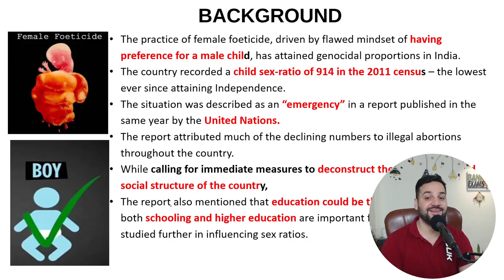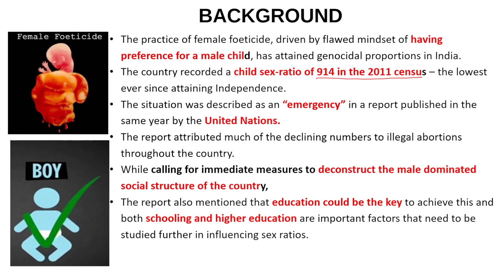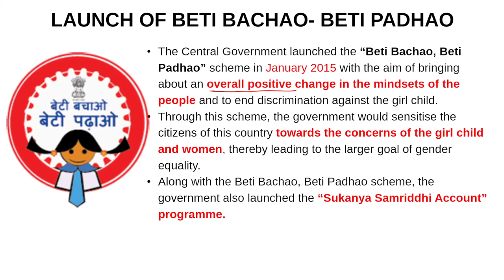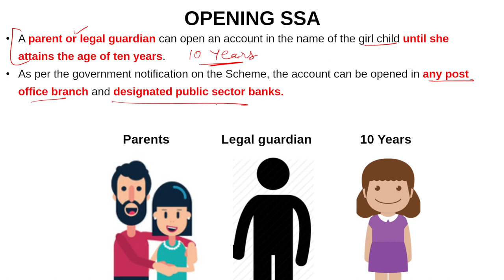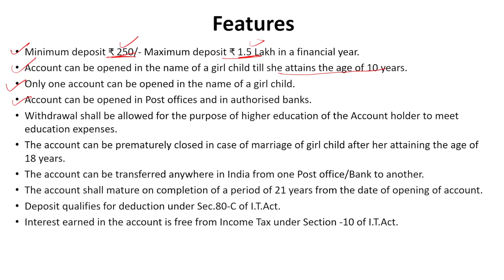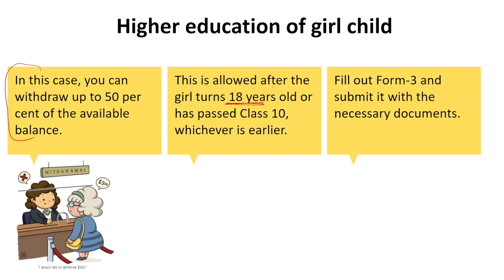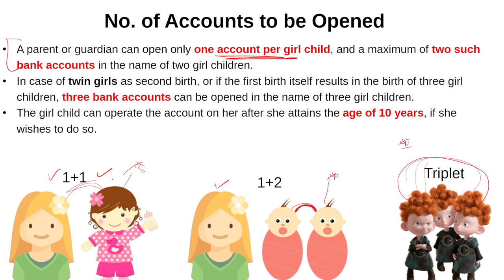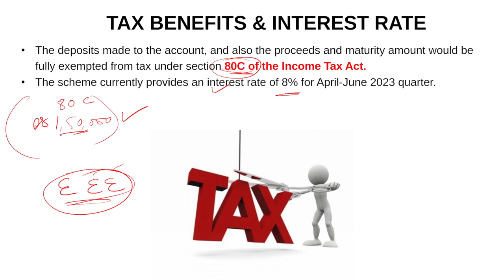IBPS RRB GBO Scale II & III 2023: Sukanya Smridhi Yojana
Sukanya Smridhi Yojana is an important topic for IBPS RRB GBO Scale II & III.  Every year there are at least 2 questions from Government Schemes topic in IBPS RRB GBO Scale 2 & 3 exam.